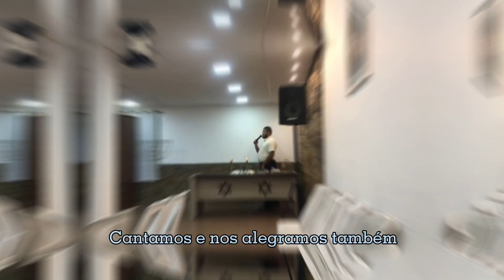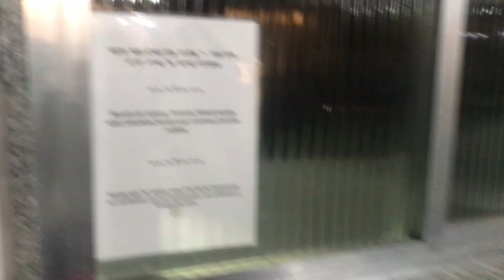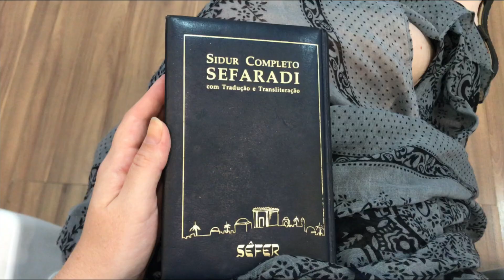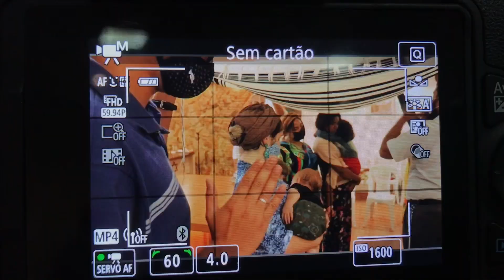O shabat (Sábado) de Judeus Messiânicos | Família Judaica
O nosso Shabat para vocês na prática. Trouxemos um resumo de como é o nosso sábado, já que vocês tanto pediram. Se quiser assistir os serviços ao vivo e na íntegra acesse o canal da nossa sinagoga Beit Miklat no link abaixo:

APRENDA HEBRAICO EM CASA